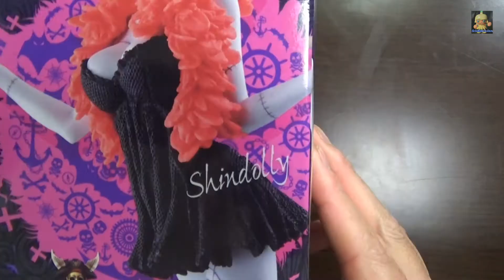【Toy】ワンピース シンドリー・One Piece Shindlly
I got it in the crane game